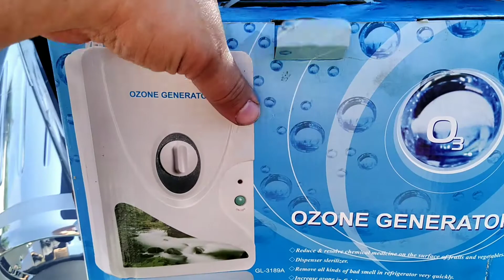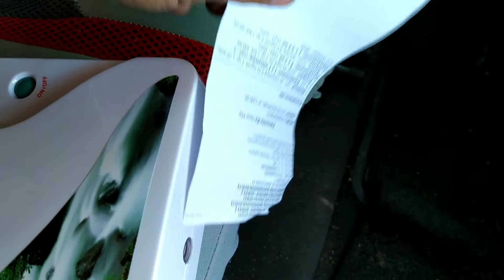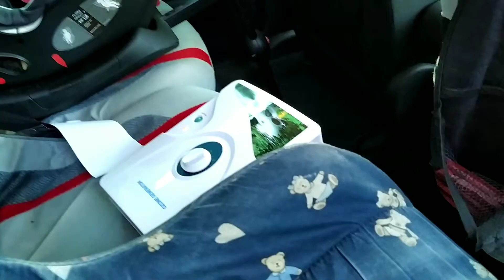hit czy kit. Domowe ozonowanie auta. Czy warto?